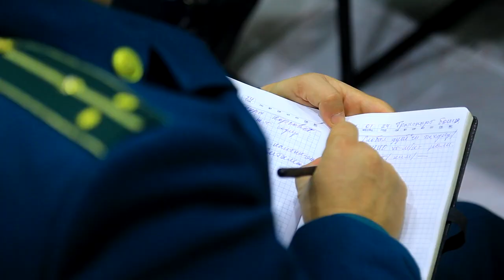Andijonda jinoyatchilik ilmiy-amaliy yondashuvlar asosida tahlil qilinmoqda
Ichki ishlar vazirligi Akademiyasi professor-o‘qituvchilari tomonidan Andijonda jinoyatchilik ilmiy-amaliy yondashuvlar asosida tahlil qilinmoqda